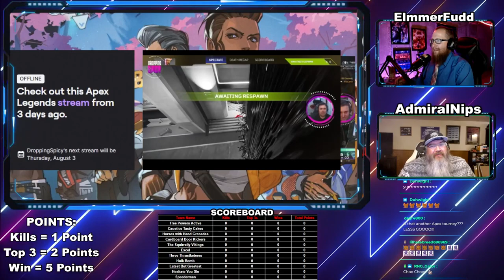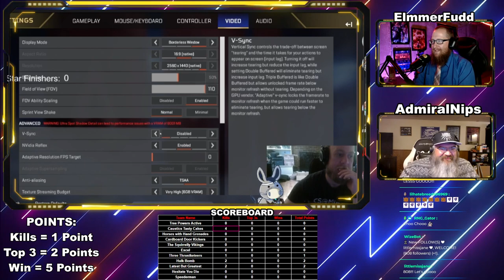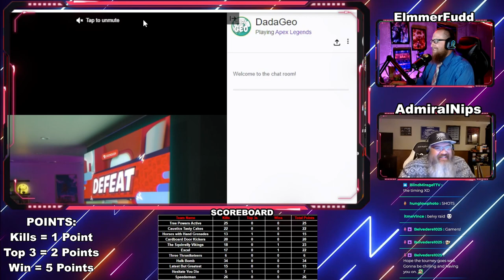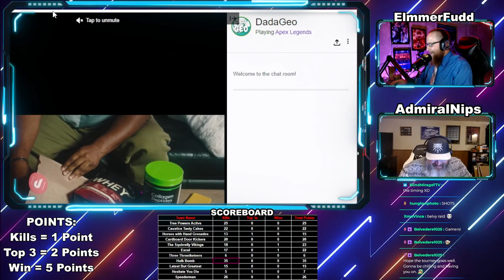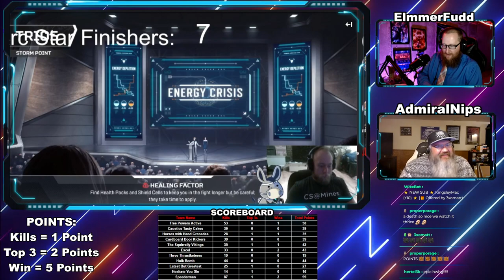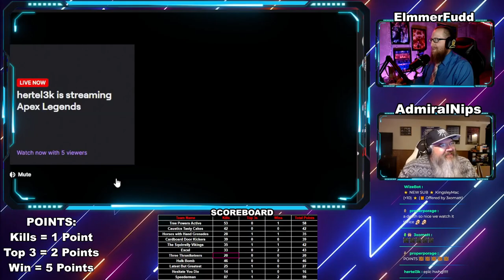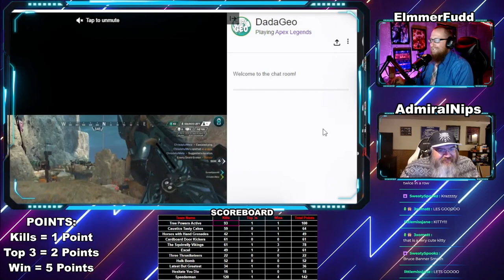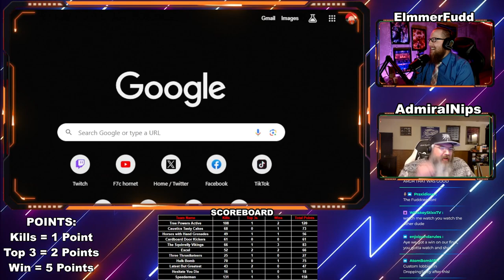31st Apex Legends Tournament Shoutcast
So glad to have these tournaments back in my life! Such a fun and exciting night with amazing plays and hype from every team! AdmiralNips kill it cohosting again! Love every single one of you that participated and watched. Was a fantastic event! Cheers!